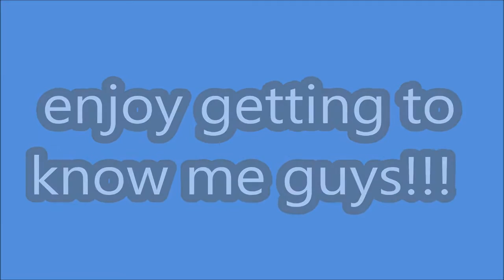TAG 25 crazy question/GET TO KNOW ME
WARNING: RATED PG,lol

Let me know if you guys wants to do a collaboration video with me, I'll be happy to do that...

QUESTION:
1-what is you youtube name and how did you come up with it?
2-what is your real name?
3-your actual birthday and zodiac sign.
4-where were you born and where do you reside now?
5-favorite restaurant and why?
6-favorite amusement park,where is it located and what the ride
    you enjoy there called?
7-worst boyfriend or girlfriend you ever had and why?
8-favorite holiday and what do you do for that occasion,anything
    special?
9-worst regret in life.we all have regrets and what is by far the
    worst for you.
10-ever been to jail or some type of correctional facility and why?
11-are you the jealous type either in friendship or a love relationship.
   what make you jealous?
12-best investment you ever made?
13-do you have kids?how many? and there name (name is optional)
14-last romantic interlude you had and where was it and why?
15-are you passionate? or drage..meaning behind doors
16-what is your best physical asset?what do you think is the best?
17-what do you people compliment you on the most about your
    appearance?
18-name the sexiest place you did the deed or a crazy place or wild
    place?
19-when you sleep,is it pj's, lingerie ,or other and if other describe
20-best love making song that gets youall hot and bothered?
21-if you could date a famous person,who would it be and why?
22-what is your ideal date night..money is no object... details
23-kisses must be?...pecks,soft,and sensual or deep and tongue
    down the throat?
24-where is your sensual arousal spot?everyone has one,where is it?
25-who do you want to tag to do this now? and name some people...

HAVE FUN!!

Hi my name is Nini,i am 30 something years old. I was born and raised in the Philippines,so English is not my first language.And i apologize for my Grammar.I am a self taught makeup Junkie.I love makeup and beauty stuff.I do makeup tutorials and product reviews.And if you guys want to see more of these Videos, Please leave a comment and SUBSCRIBE.